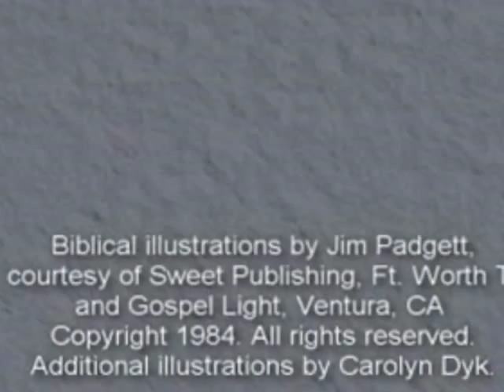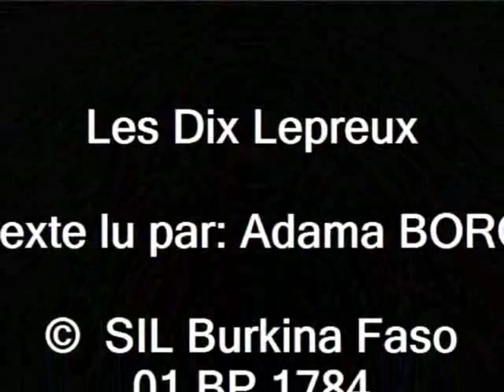Les Dix Lépreux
Dix lépreux interpellent Jésus et lui demandent d'avoir pitié d'eux et Jésus leur répond. Le texte raconte qu'en chemin d'aller voir le prêtre, ils furent tous guéris. Sur les dix, neuf se précipitent chez le prêtre pour faire enregistrer leur guérison mais le dixième s'arrête, réfléchit un moment, fait demi-tour et retourne en glorifiant Dieu.